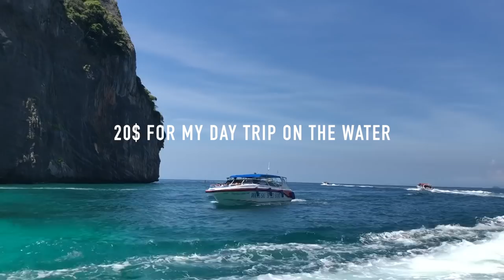How to TRAVEL the world for EXTREMELY CHEAP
Hey guys!

These are some tips I’ve learned from lots of trial and error. I’ve been traveling for a while now I know you don’t have yo be rich to do so!! Here are my tips :)